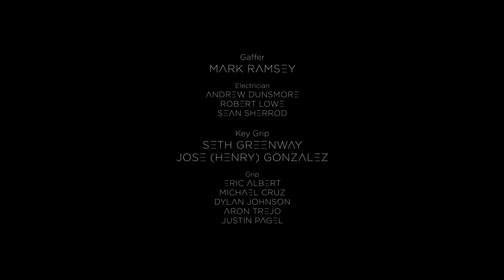The Trail's End *FULL FILM*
On the final day of Andrtoid life, an android has an unexpected encounter that alters the course of his existence. THE TRAIL'S END is a short film…